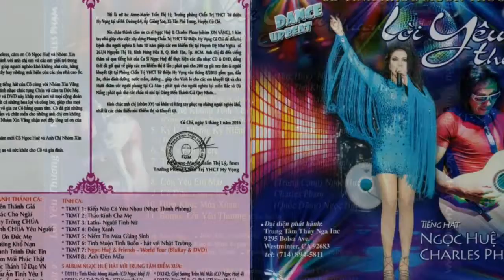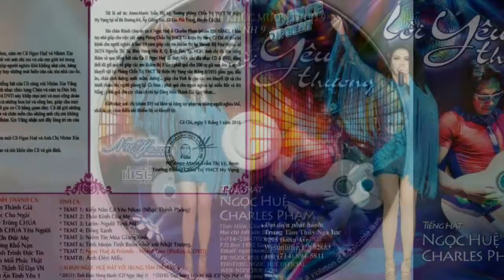Come Back And Stay _ Cs Nọc Huệ _ ( VND 27/04/2018 )